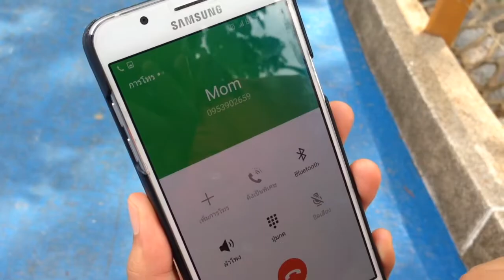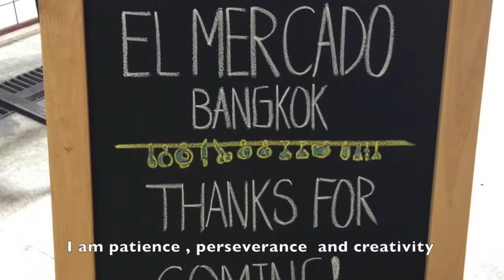Thai Aupair Application 2017 วีดีโอแนะนำตัวออแพร์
This video is 3 Minutes long. Cultural Care Au Pair Application 2017.
วีดีโอแนะนำตัวออแพร์ ความยาว 3 นาที ในบางครั้งการทำวีดีโอที่น่าสนใจก็เป้นตัวช่วยให้เราได้บ้านโฮสดีๆได้นะคะ นี้เป็นหนึ่งตัวอย่างถ้าเพื่อนๆกำลังหาไอเดียในการทำวีดีโอค่ะ

ขอให้ได้บ้านดีๆเร็วๆนะคะ เป็นกำลังใจให้ค่ะ :)